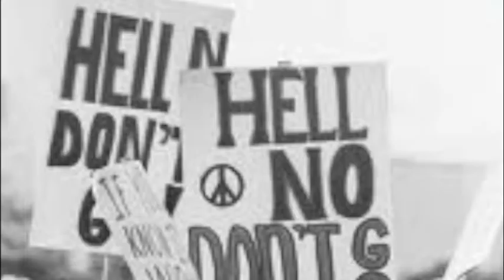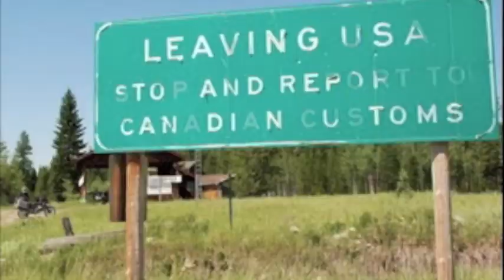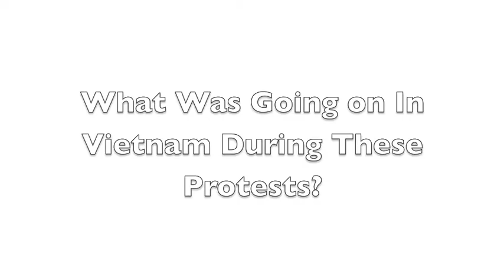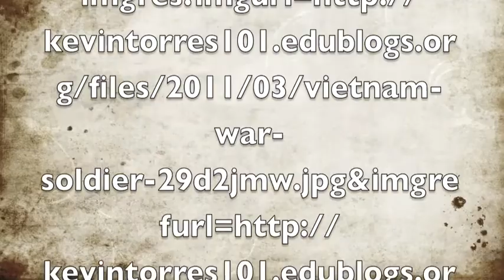Vietnam: Overseas and Back Home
Vietnam: Overseas and Back Home: This is a seven minute film about Adam Kretowicz and Michael McGuire being involved with the Vietnam war. Adam Kretowicz was a protester of Vietnam in college, while Michael was a Marine fighting in the war in Vietnam. Their story reveals the reality of the home-front as well as what it was like fighting in Vietnam.
1960's Vietnam War